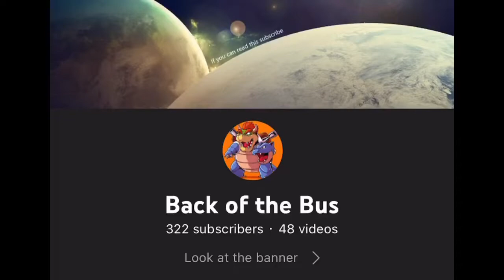10 Years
I am old